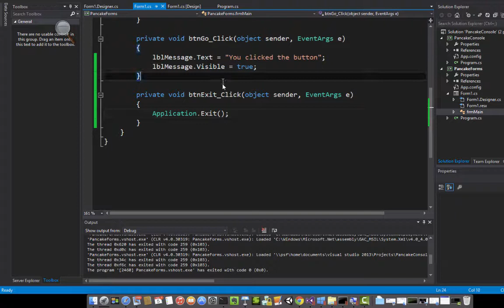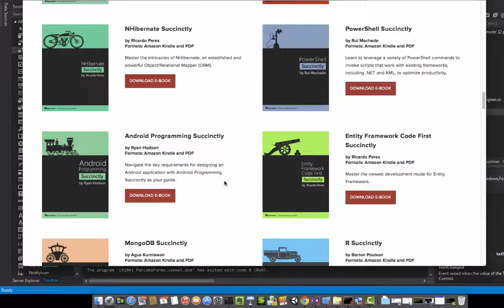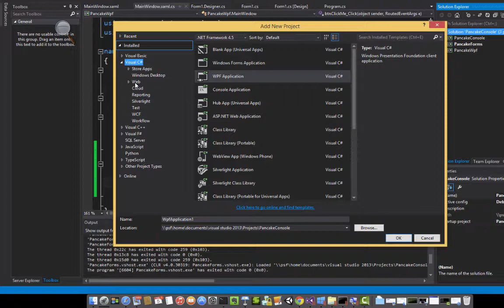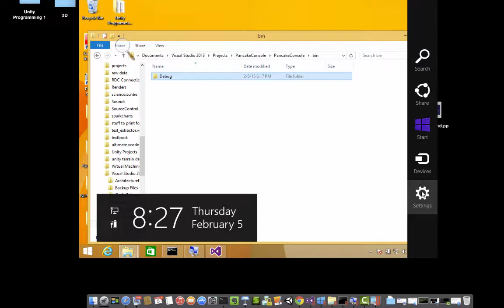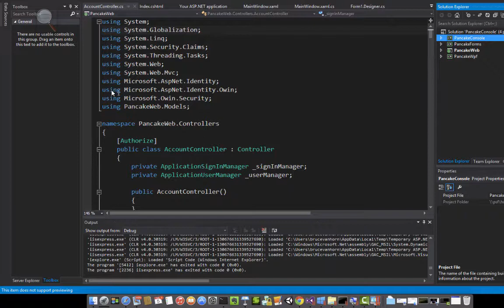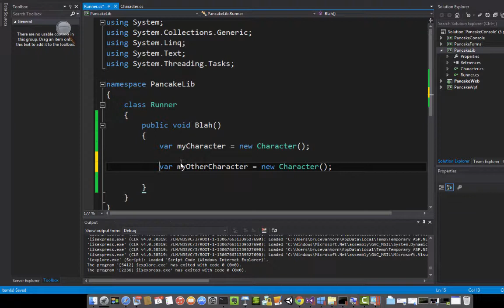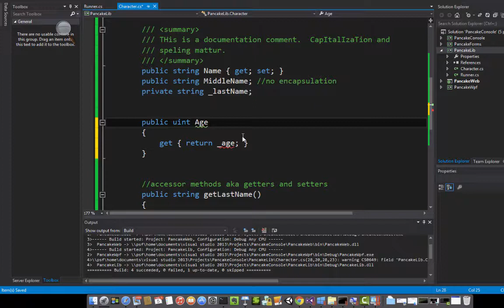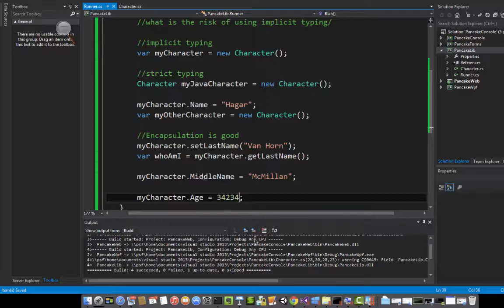Visual Studio C# Project Types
These videos comprise lecture and lab sessions from Richland College's Game and Simulation Programming II course.  This course was taught in Spring 2014 and covers game development with Visual Studio 2013.